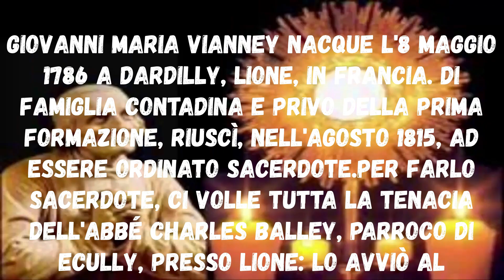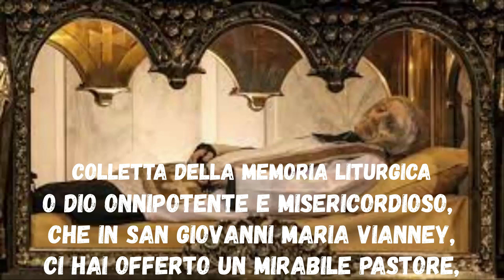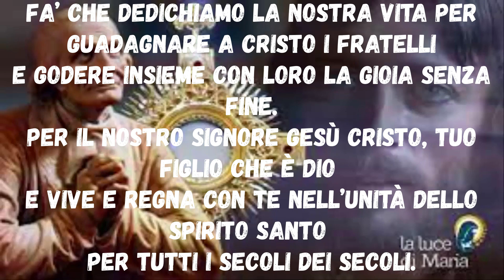Colletta Della Memoria Liturgica